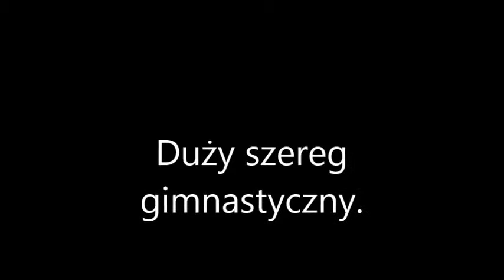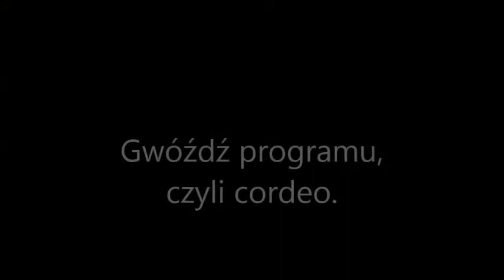Trening 25 5 2014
Celina i Elendil - tym razem szeregi gimnastyczne.